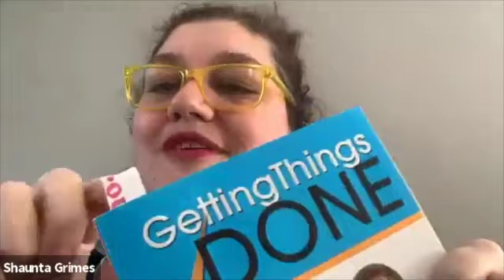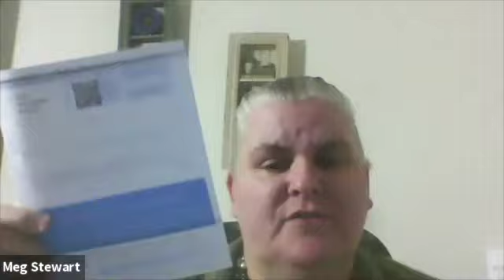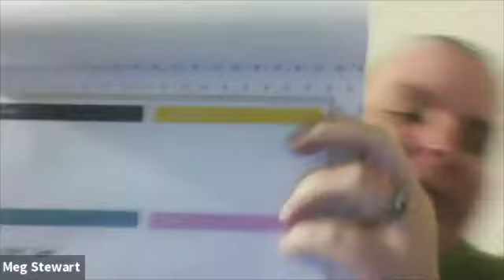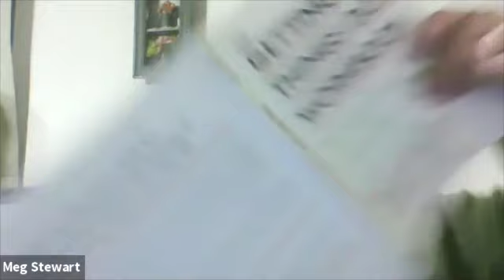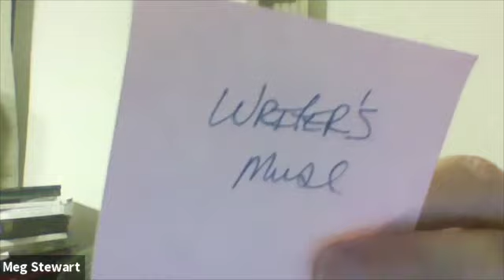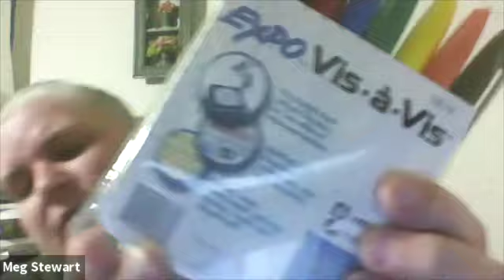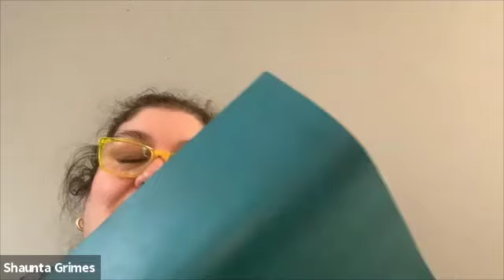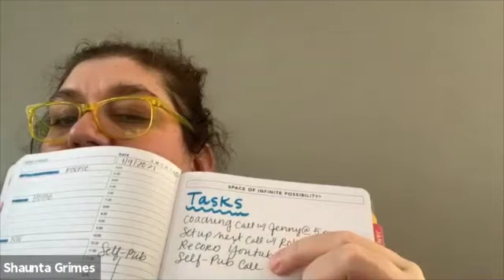Ninja Writers January 2021 Book of the Month: Working Through 'Getting Things Done' by David Allen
In this video, Shaunta Grimes and Meg Stewart reflect on David Allen's 'Getting Things Done'.

Our word of the year and for January 2021 is 'Adapt'. David Allen's 'Getting Things Done' was our book of the month. We hope you enjoyed reading it with us!

Our February word of the month is 'Productivity' and our book of the month is 'Atomic Habits' by James Clear. Stay tuned for work through videos on 'Atomic Habits' coming soon and join our email list to stay up to date and get a free copy of our favorite tool for developing a writing habit!

What's one useful tip you learned from 'Getting Things Done'?

✍️ Check out David Allen's 'Getting Things Done: The Art of Stress-Free Productivity'

✍️ Don't forget the 'Getting Things Done Workbook: 10 Moves to Stress-Free Productivity'

✍️ Ninja Writers is the most amazing online writers community on the planet! Check out everything the Ninja Writers Club has to offer

✍️ Have you tried FRED? He's our favorite writing tool

✍️ Ninja Writers is on Etsy!